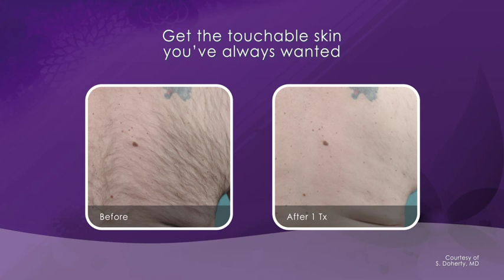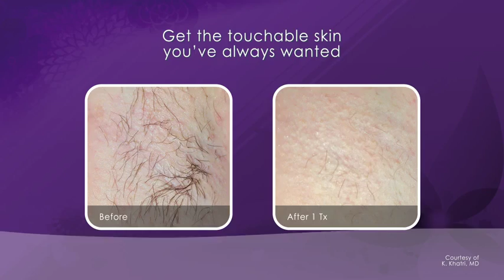Cynosure Laser Hair Removal Waiting Room Video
Alexandrite laser is the gold standard for hair removal on light skin colors. Watch these before and afters for an idea of what Nuyu can do for you on our Cynosure Apogee